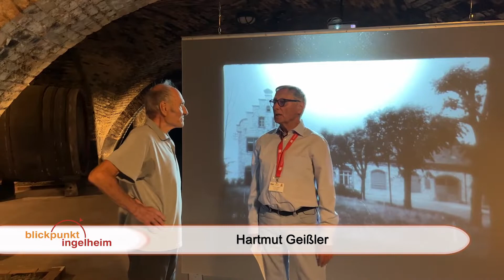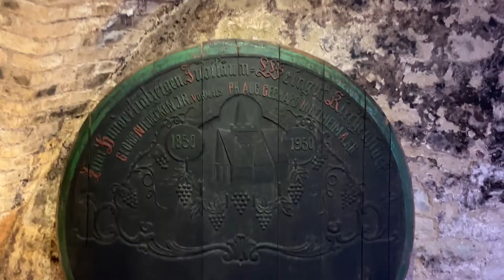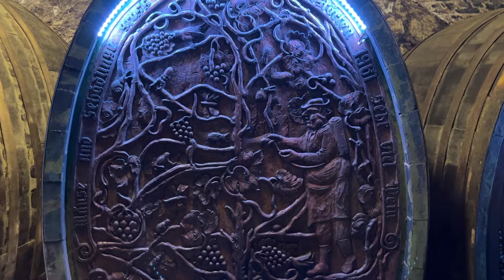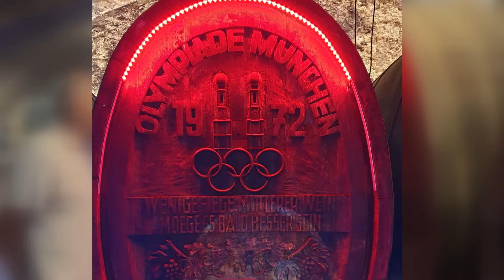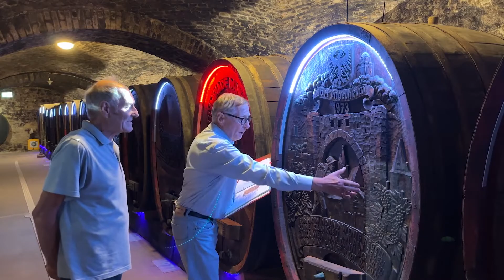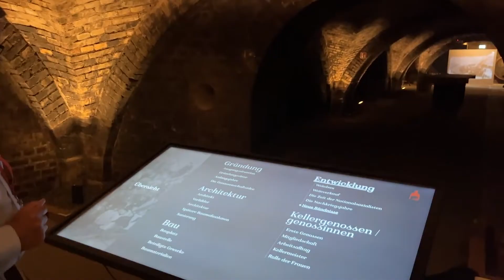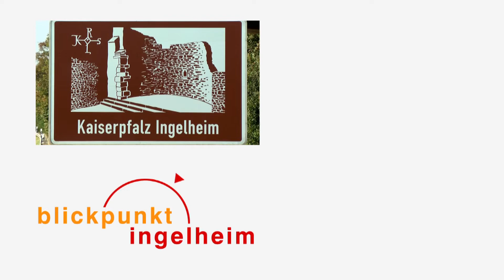Weingutfässer im Winzerkeller | Blickpunkt Ingelheim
Die ganze Folge Blickpunkt Ingelheim findet ihr in unserem Programm.